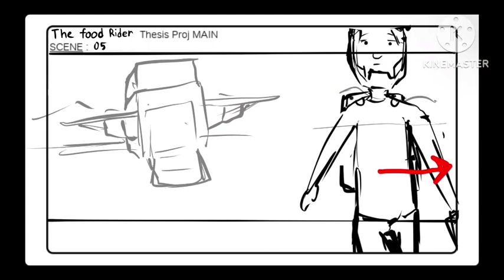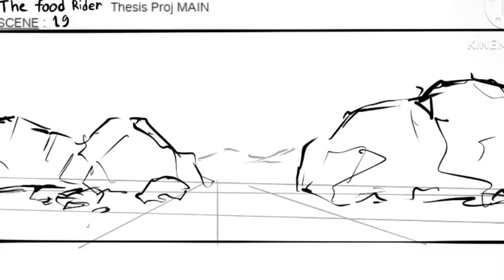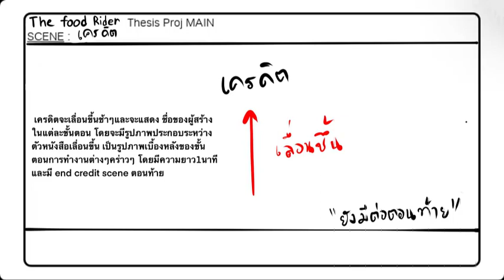ThesisAnimaticFinish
AFX SPU